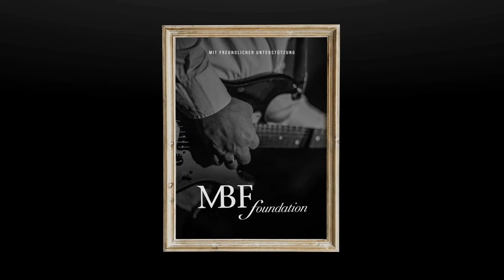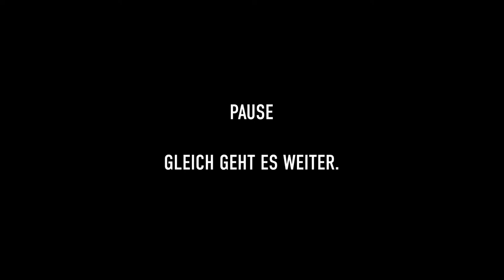FLORIAN KING TRIO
Nach vielen Jahren als Mitinitiator von Projekten und Sideman präsentiert der  Süddeutsche Bassist Florian King nun zum ersten Mal eine neue Formation unter eigenem Namen. Mit David Soyza aus Berlin und Christian Krischkowsky aus Ulm verbindet ihn jeweils eine lange musikalische Freundschaft. Beide sind, aus verschiedenen Generationen mit ihren eigenen Projekten profiliert, hier treffen sich 3 Macher. Aber nicht Ego , sondern Hingabe und Interaktion wird großgeschrieben. Hauptsächlich von Kings hervorragenden Kompositionen ausgehend entsteht luftiger, melodischer, grooviger Contemporary Jazz, der unter die Haut geht.

Florian King: bass/electronics
David Soyza: Vibraphon
Christian Krischkowsky: Drums
Special Guest Fabio Devigili: Tenorsaxophone